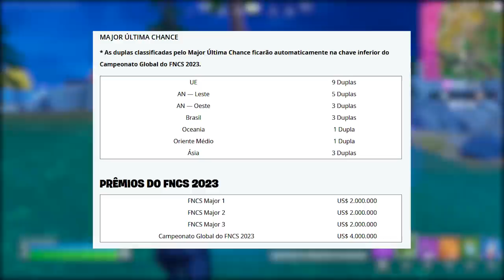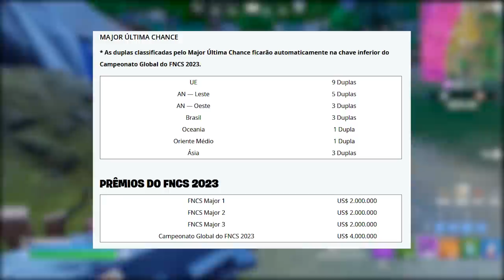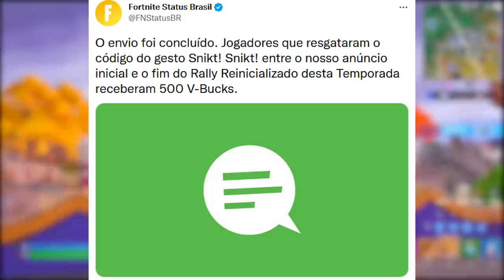FORTNITE - SKINS RARAS LOJA, 500 V-BUCKS LIBERADOS e FNCS?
Fala gurizada, nesse vídeo comento sobre skins raras voltando na loja do Fortnite, v-bucks liberados e mais. Espero que gostem :)

Programa para editar: Adobe Premiere